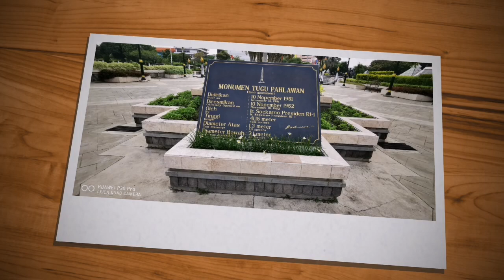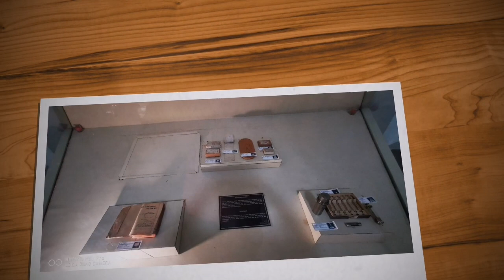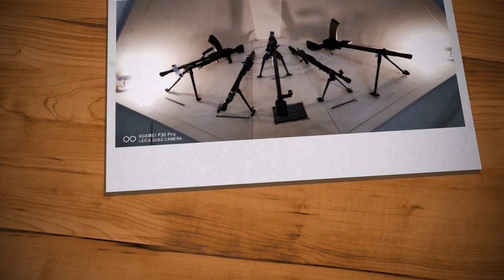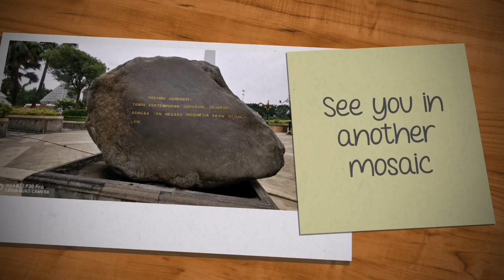Traveller mosaic - Traveling|trailer|visit|Tugu Pahlawan, Surabaya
Tugu Pahlawan Surabaya didirikan pada tahun 1951 dan diresmikan oleh Presiden Soekarno tahun 1952. Tugu Pahlawan dibangun untuk mengenang Arek-arek Suroboyo yang mempertahankan kemerdekaan dan kedaulatan NKRI. Berkunjung ke Tugu Pahlawan dapat melihat sejarah perang melalui museum yang ada di area Tugu Pahlawan.
 Simak video selengkapnya hanya di channel Traveller mosaic dan pilih video menarik kami untuk menjadi destinasi wisata impian mu.